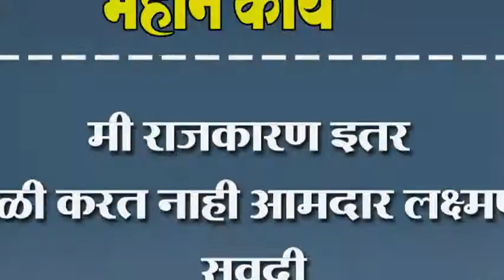मी राजकारण इतर वेळी करत नाही आमदार लक्ष्मण सवदी